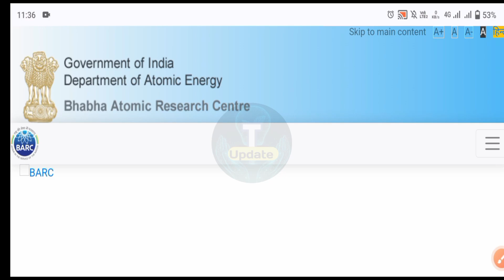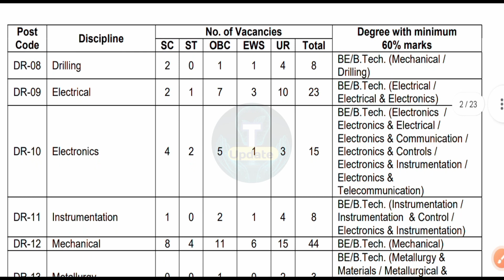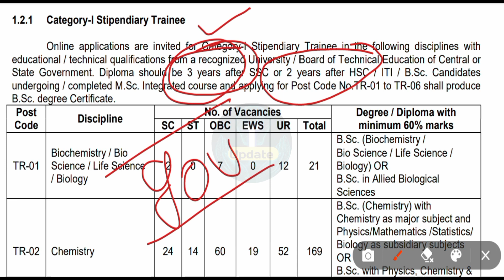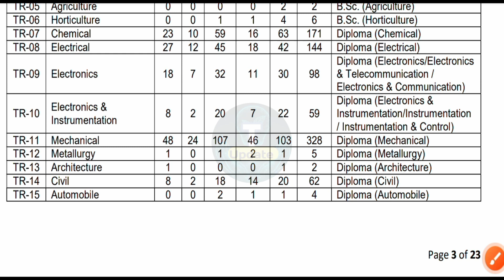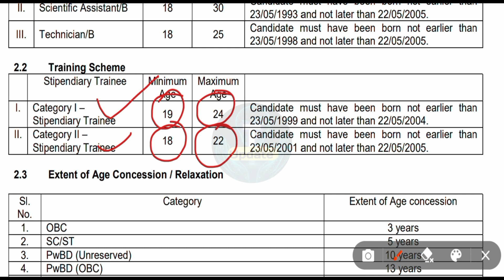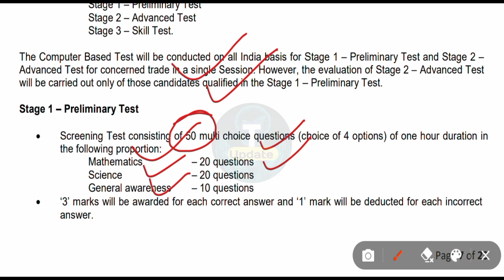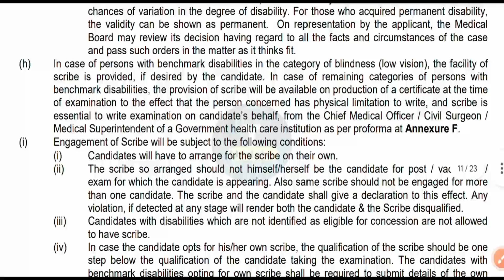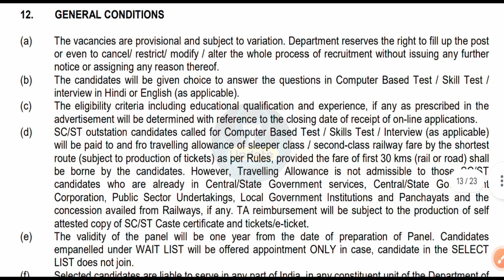🔵BARC ST SA JE AE RECRUITMENT 2023 ALL BRANCH ALL TRADE DIPLOMA |B TECH |ITI FRESHER ALL INDIA APPLY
🔵BARC (DAE) RECRUITMENT 2023 |DIPLOMA |B TECH |ITI GRADUATION FRESHER ALL INDIA APPLY DIRECT HIRING✅

🔵परमाणु विभाग में सीधी भर्ती 2023  ALL BRANCH FRESHER ELIGIBLE NO EXAM BUMPER VACANCY DIRECT HIRING✅

🔴 The Department of Atomic Energy is a department with headquarters in Mumbai, Maharashtra, India. DAE was established in 1954 by a Presidential Order.
परमाणु ऊर्जा विभाग की स्थापना राष्ट्रपति के आदेश के माध्यम से दिनांक 3 अगस्त 1954 को की गई थी। भारत का परमाणु ऊर्जा विभाग एक महत्वपूर्ण विभाग है जो सीधे प्रधानमंत्री के आधीन है। इसका मुख्यालय मुंबई में है।
 परमाणु ऊर्जा विभाग
Chairperson: K.N. Vyas
Founded: 3 August 1954
Subsidiary: Raja Ramanna Centre for Advanced Technology
Founder: Homi J. Bhabha
Jurisdiction: India

🌐This Video Is Related to DEPARTMENT OF ATOMIC ENERGY RECRUITMENT 2023.

[Social Media]

🌐 Inshort Audio Updates कहीं भी कभी भी !

Manish Bharti
(From Bihar)

🇮🇳Proudly Indian🇮🇳
🇮🇳Jai Hind✓